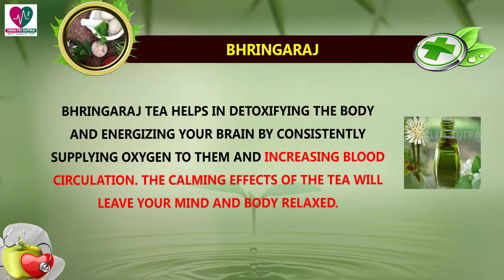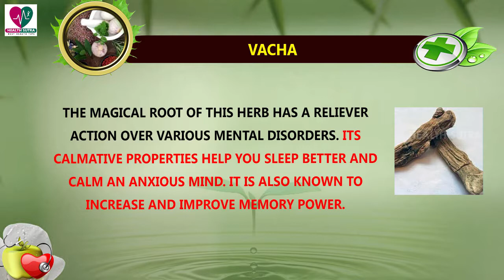5 Ayurvedic Herbs for Stress and Calm Your Mind - Home remedies for Headeche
5 Ayurvedic Herbs for Stress and Calm Your Mind - Home remedies for Headeche